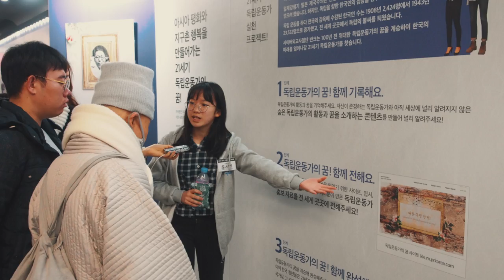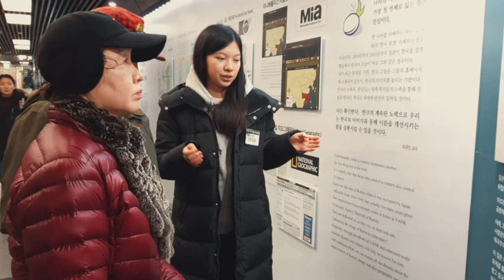2018 국가 브랜드 UP! 전시회 메이킹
2018년 2월 21일부터 26일까지 국립중앙박물관 나들길에서 국가브랜드 UP! 전시회가 진행되었는데요. 그 뜨거운 개막식 현장과 스텝, 도슨트들의 열정을 영상으로 담았습니다! 우리가 21세기 독립운동가!

*1080p로 설정하시면 더 선명한 전시회 현장을 만나보실 수 있습니다 :)